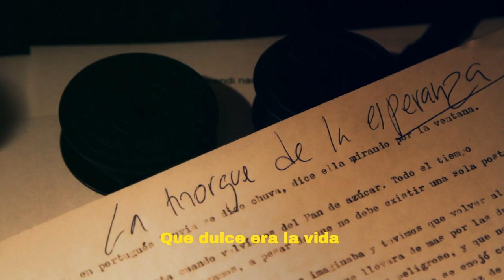RÍO | Cine argentino | Trailer Oficial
Link a película completa

Escrita y dirigida por Santiago Canel
Producida por Gavilan Cine.

Argumento:
Mientras rueda algunas imagenes de Hollywood, un cineasta conoce a Camila, una inmigrante mexicana que trabaja en el motel. Pronto Hollywood queda atras y la pelicula lo lleva a otras ciudades, historias y personajes.

Con
Paula Carruega, Julia Martinez Rubio, Ailín Salas, Gabriela Saidon, Alberto Ajaka, Ignacio Huang, Pablo Ramos, Mariano Caligaris, Andy Gorostiaga, Ariel Lovotti, Monica Lairana, Santiago Canel, Paulo Autran.